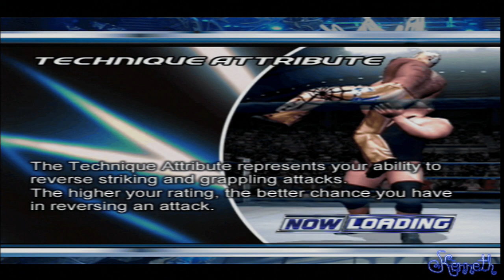REMATCH! (SmackDown Here Comes The Pain - Part 8)